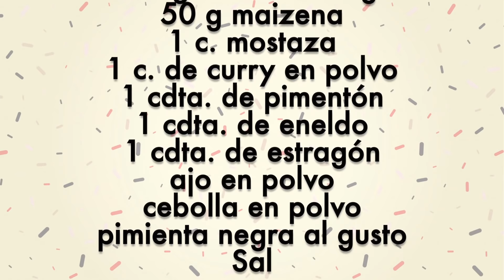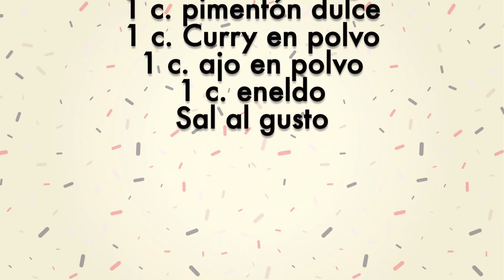Pollo KFC Fácil En Casa, Super Crujiente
Hoy te enseño a hacer pollo frito muy crujiente, estilo KFC. Es una receta muy muy sencilla que tiene un resultado espectacular. Ya no tendrás que ir a este conocido restaurante para disfrutar de un pollo super crujiente. Disfrútalo.